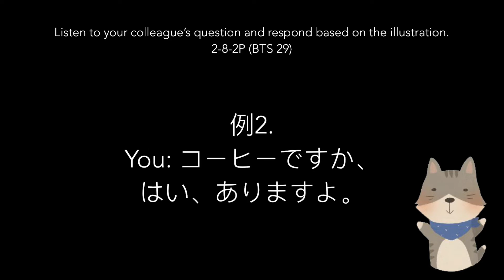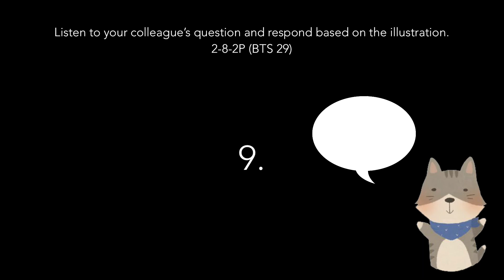NihonGO NOW! 2-8-2P Checking on what’s being asked (BTS 29)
BTS 29 Existence: あります   arimasu    ‘there is/are’ or ‘I have’